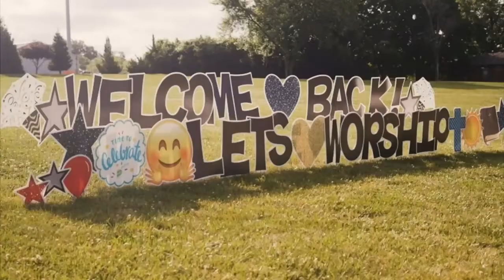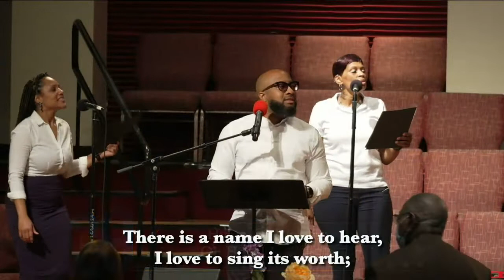Sunday Worship - July 17, 2022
Shalom Church (City of Peace)
5491 N. Highway 67, Florissant